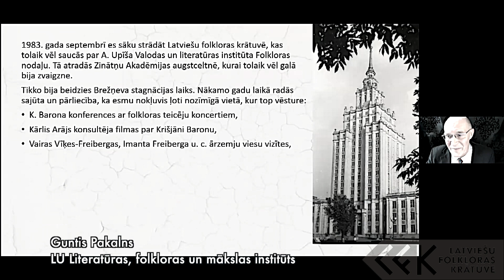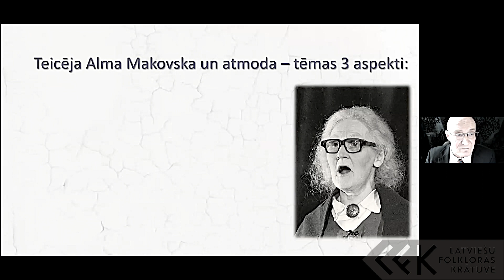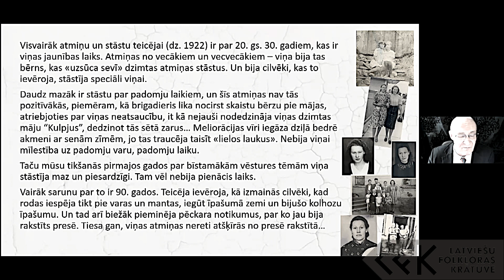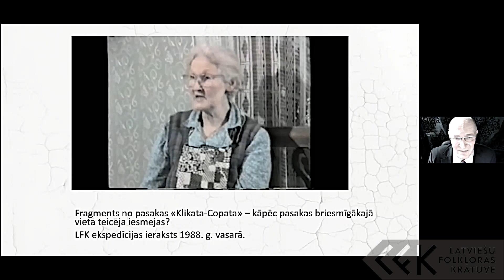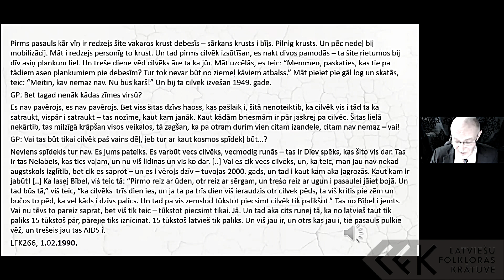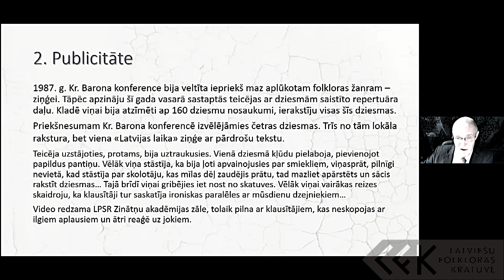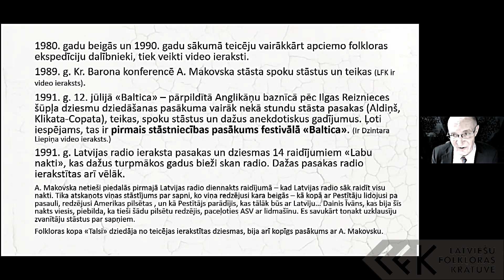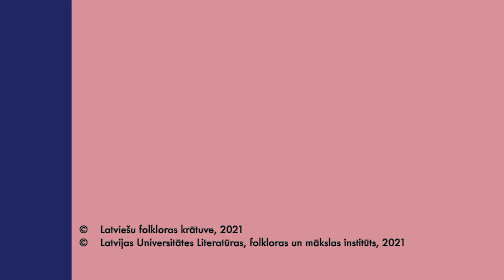Guntis Pakalns | K. Barona konference 2021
Guntis Pakalns, LU Literatūras, folkloras un mākslas institūts, referāts "Teicēja Alma Makovska un atmoda"

Krišjāņa Barona konference, ko ik gadu rīko LU Literatūras, folkloras un mākslas institūta Latviešu folkloras krātuve, 2021. gadā veltīta folkloras un atmodas attieksmēm, kā arī personības, sabiedrības un politiskās varas rīcību analītiskam izvērtējumam Trešās atmodas kontekstā.